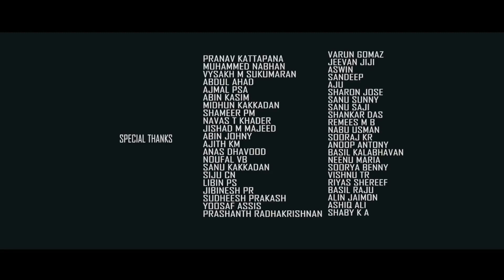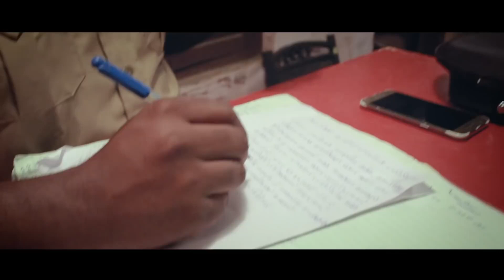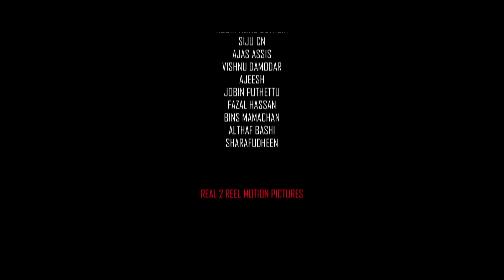അമ്മ മറ്റുള്ളവർക്ക് പായ വിരിച്ചു കിട്ടുന്ന പൈസക്ക് ജീവിക്കേണ്ടവന്റെ അവസ്ഥ | SEC 309 | BASIL BENNY